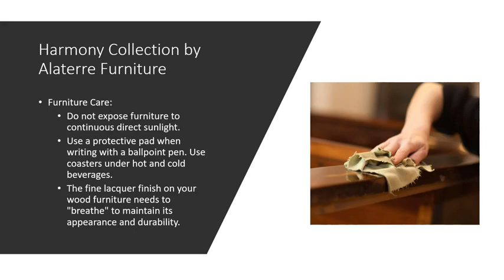Alaterre Harmony Full Bed with Storage Drawers, White Reviews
This is the best Beds in the marketplace with cheap price that you can easily afford.
Assembled dimensions: 59"" W x 80"" D x 37"" H
Set includes headboard, footboard and side rails; 2 storage drawers
Constructed of Brazilian Pine (Pinus Taeda and Pinus Elliottis)
Mattresses can be put directly on the included slats or be used with a low profile box spring or bunky board
Weight Capacity Full size bed: 200 Kgs (440 Pounds)
Size:Full
| Color:White
Harmony is a versatile bedroom collection. The Harmony Full Bed with Storage Drawers features a wide plank design on both the headboard and footboard. Choose from three finish options to create a custom look. Constructed from Brazilian Pine, our furniture is meant to be stylish and durable. Store toys, clothes or other items in the storage drawers to keep things tidy and organized.
Alaterre Harmony Full Bed with Storage Drawers, White